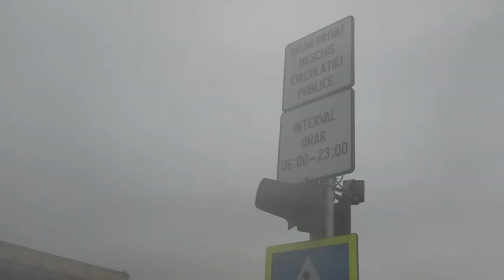Au pus lacăt cu cod electronic la gunoiște - Curaj.TV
București, sector 6, strada Brașov colț cu bulevardul și prelungirea Ghencea